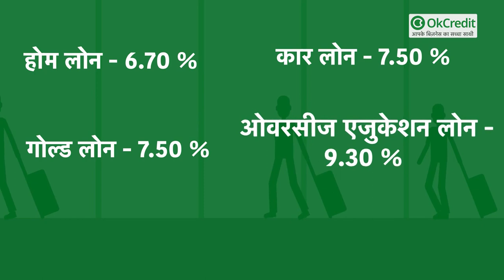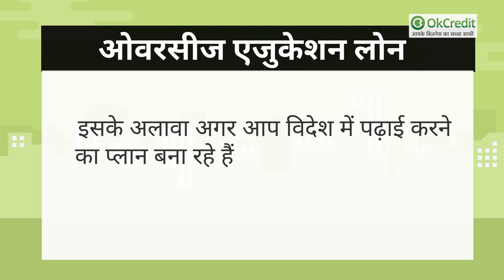त्योहारी सीजन में SBI 44 करोड़ ग्राहकों को दे रहा तोहफा, सस्ते में मिलेंगे ये 5 तरह लोन | OkCredit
देश का सबसे बड़ा सरकारी बैंक SBI (State Bank Of India) 44 करोड़ ग्राहकों को त्योहार में खास तोहफा दे रहा है. बैंक की ओर से ग्राहकों सस्ते में लोन (Cheap Loan Facility) की सुविधा दी जा रही है. खास बात यह है कि आपको सिर्फ पर्सनल या होम लोन कम रेट्स पर नहीं मिल रहे हैं बल्कि बैंक आपको 5 तरह के लोन कम रेट्स पर उपलब्ध करा रहा है. बैंक ने ट्वीट करके इस बारे में जानकारी दी है. आइए आपको बताते हैं कि कौन सा लोन किस रेट्स पर मिल रहा है-

बैंक ने ट्वीट में लिखा है कि एसबीआई आपकी ऋण आवश्यकताओं को पूरा करने के लिए यहां है, ताकि आप जीवन के हर पडा़व का आनंद ले सकते हैं. इसके अलावा आवेदन करने के लिए इस लिंक पर विजिट करें. इसके आगे बैंक ने एक फोटो भी जारी किया है जिसपर लिखा है कि जिंदगी के हर कदम पर पहले SBI.

आइए आपको बताते हैं कि कौन सा लोन किस रेट्स पर मिल रहा है-

 होम लोन - 6.70 फीसदी

कार लोन - 7.50 फीसदी

 गोल्ड लोन - 7.50 फीसदी

ओवरसीज एजुकेशन लोन - 9.30 फीसदी

 प्री-अप्रूव्ड पर्सनल लोन - 9.60 फीसदी

होम लोन :

एसबीआई अभी सिर्फ 6.70 फीसदी के हिसाब से लोन दे रहा है. लेकिन, यह सबसे कम दर है और आपकी प्रोपर्टी और सिबिल के आधार में इसमें बदलाव हो सकता है.

कार लोन :

एसबीआई बैंक अभी 7.50 फीसदी ब्याज दर के आधार पर लोन दे रहा है. खास बात ये है कि एसबीआई 85 महीने तक कार लोन की सुविधा देता है, यानी आप आसानी से धीरे-धीरे अपने कार का लोन चुका सकते हैं.

ओवरसीज एजुकेशन लोन :

इसके अलावा अगर आप विदेश में पढ़ाई करने का प्लान बना रहे हैं और लोन लेना चाहते हैं तो आपको इस पर 9.30 फीसदी ब्याज दर के हिसाब से ईएमआई ली जाती है.

प्री अप्रूव्ड पर्सनल लोन :

प्री अप्रूव्ड पर्सनल लोन में आपको 9.60 ब्याज दर के हिसाब से ब्याज देना होगा. दूसरे बैंकों की तुलना में यह काफी कम है.

गोल्ड लोन :

एसबीआई की ओर से 7.50 की दर पर गोल्ड लोन दिया जा रहा है. सोना गिरवी रखकर बैंक से 50 लाख रुपये तक का कर्ज लिया जा सकता है. इस लोन को पाने के लिए कागजी कार्रवाई भी बहुत कम है जिसके चलते पैसों का इंतजाम करने के लिए यह शानदार विकल्प है |